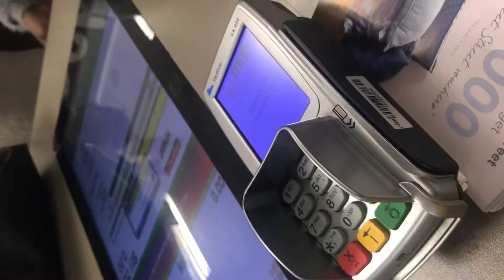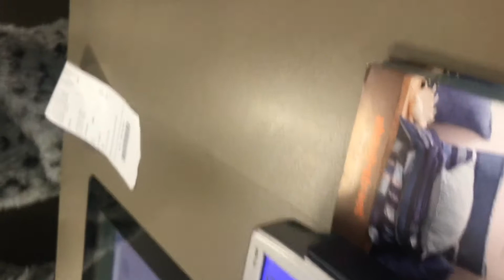Vlog: It was suppose to be posted during vlogmas.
Hey my loves this vlog was part of vlogmas but I couldn’t put it out there because i lost my mother, thank you so much for watching don’t forget to like, comment, and subscribe!!